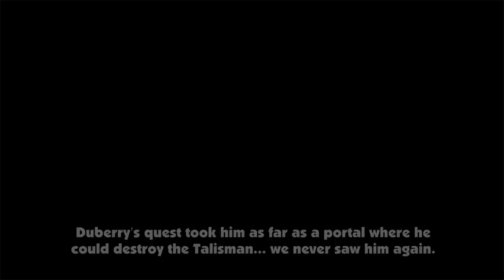Petualangan Melawan Monster! - Blackmoor 2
Woy mister cempreng nih santuy... Oke gaes di video ini mister akan bermain game Blackmoor 2. Game aksi petualangan fantasi, yang seru banget gaes. Nah seperti apa keseruan dari game ini? langsung saja kita mulai videonya Blackmoor 2.